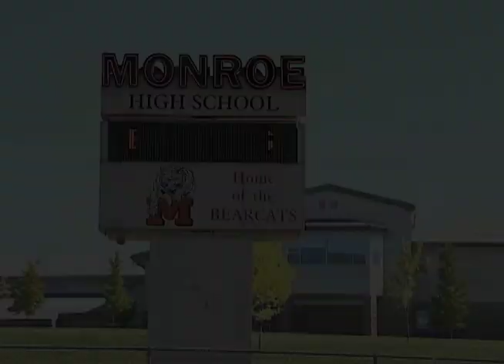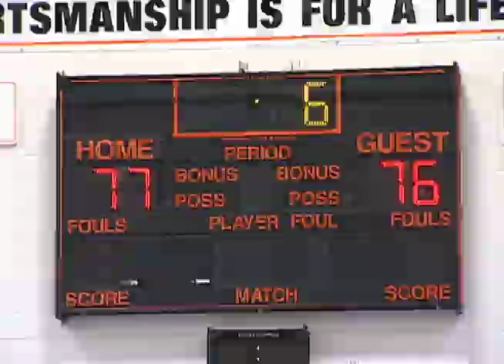JET CITY ROLLERGIRLS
JET CITY ROLLERGIRLS HIGHLIGHT & MONTAGE SEPT 13 2008